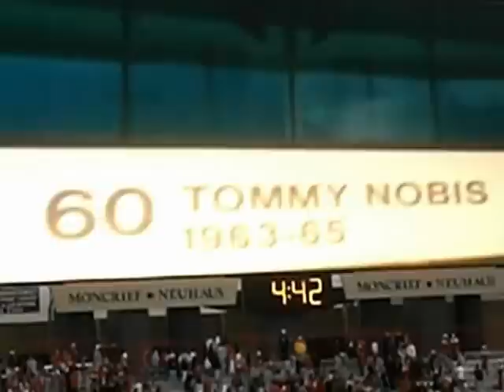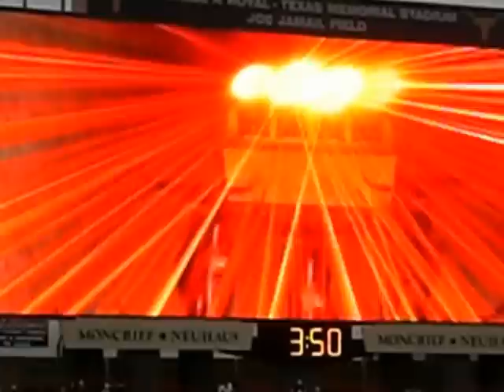Texas Longhorns Football Pre Game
Introducing the Texas Longhorns football players at Darrell K. Royal Stadium in Austin, Texas in October, 2009.